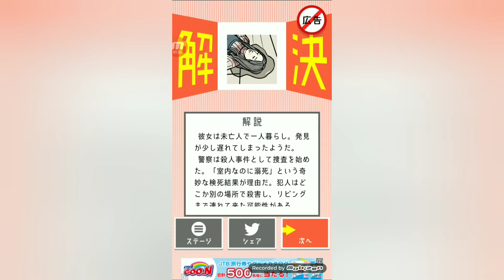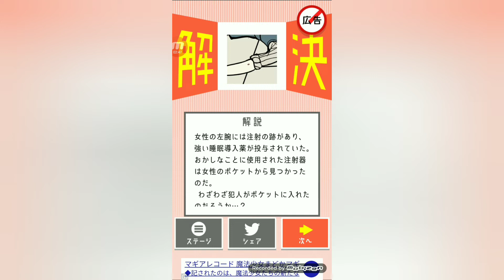【ナゾトキの時間#69】File.69 消える物といえばあれですね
そうです溶けるチョコです(*'ω'*)良かったら他の動画も見てね